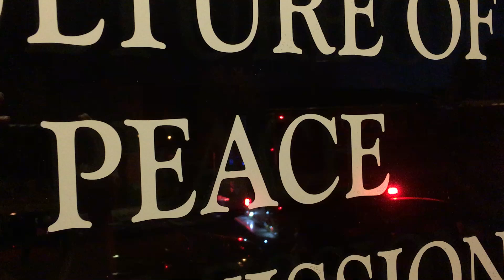Red Lights and Peace - What?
What does this image mean to you?